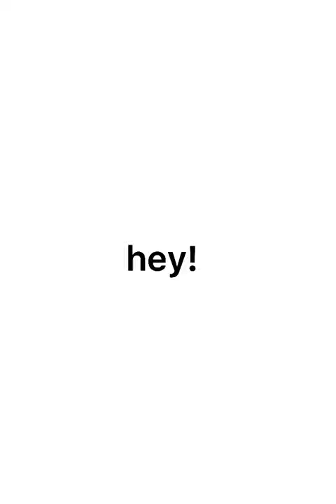||My YouTube Introduction video||Bson Gurung